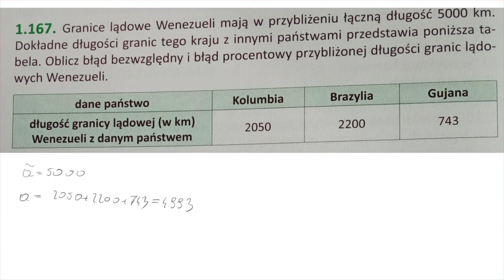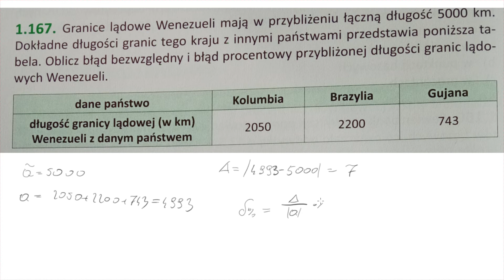1 167 Granice lądowe Wenezueli mają w przybliżeniu łączną długość 5000 km Dokładne długości granic